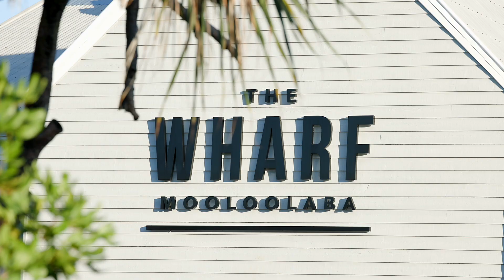1/29 Buderim Avenue, Mooloolaba